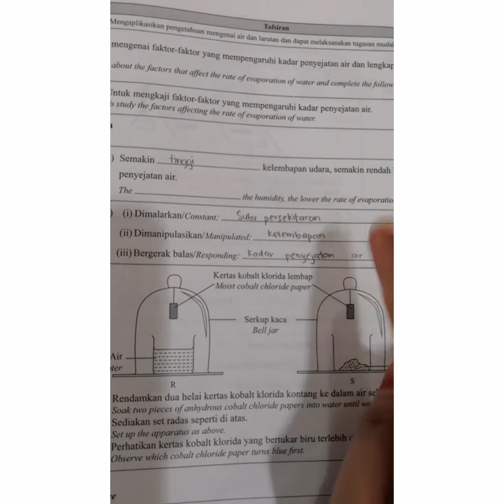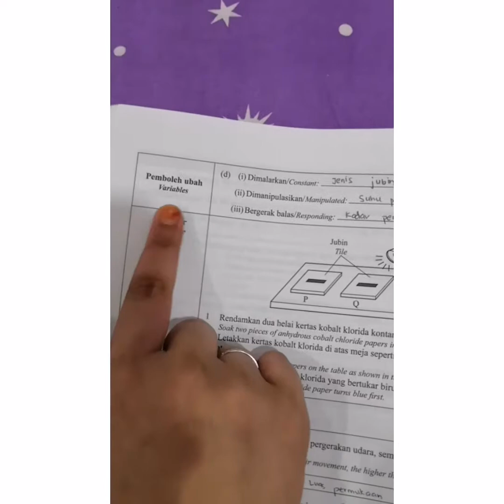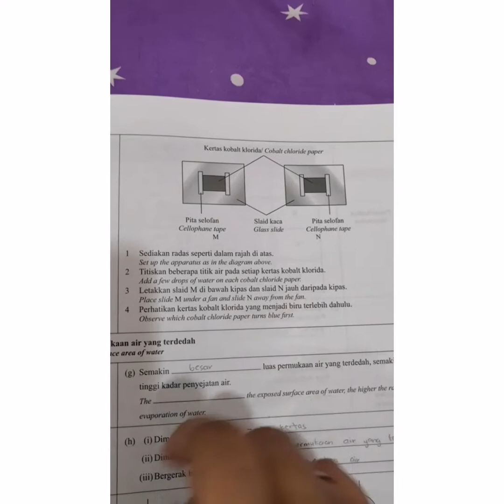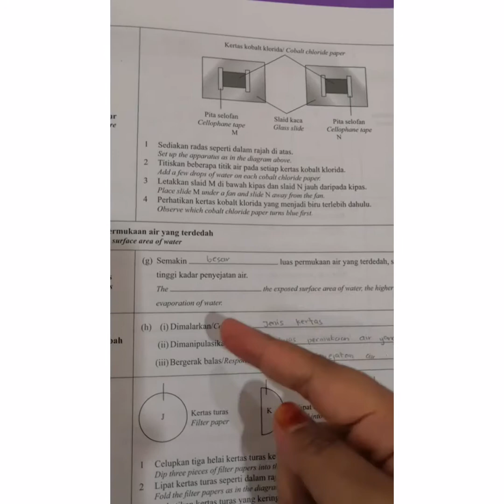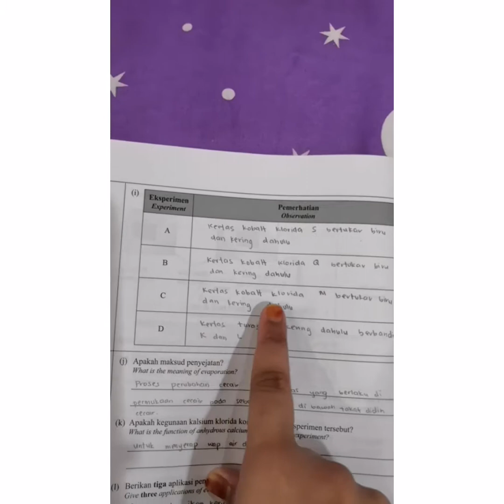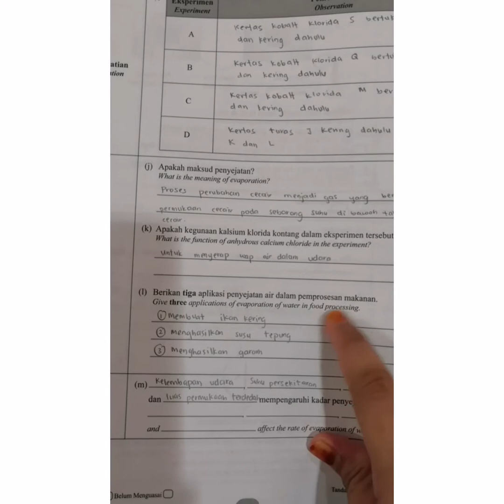Sains | Air dan Larutan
Air dan larutan untuk sains sekolah menengah tingkatan 2